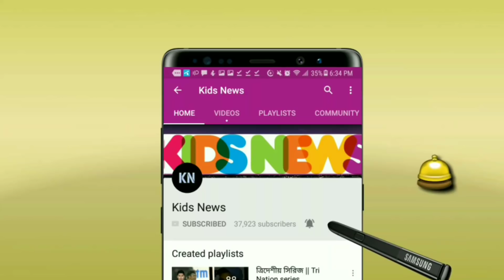সাকিব-তাইজুলের বোলিং ঘূর্ণিঝড়ে ওয়েস্ট ইন্ডিজকে বিশাল ব্যবধানে হারালো 🇧🇩বাংলাদেশ | ban vs wi test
সাকিব-তাইজুলের ওয়েস্ট ইন্ডিজকে বিশাল ব্যবধানে হারালো 🇧🇩বাংলাদেশ | ban vs wi 1st test 2018

বিস্তারিত জানুন

বাংলাদেশ বনাম ওয়েস্ট ইন্ডিজ সিরিজের খবর - বাংলাদেশ বনাম ওয়েস্ট ইন্ডিজ টেস্ট - bangladesh vs wset Indies test 2018,